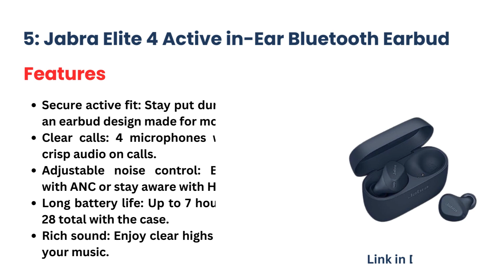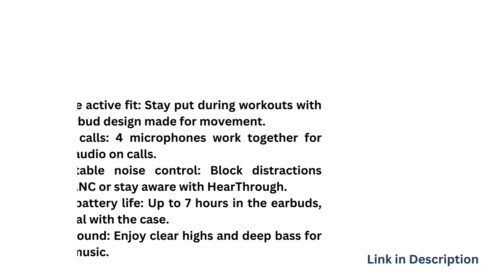Top 5 Best Budget Earbuds in 2024.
Looking for amazing sound without breaking the bank?  This video reveals the TOP 5 earbuds that deliver quality audio on a budgetFrom crystal-clear calls to long battery life, find the perfect pair for you

1: Tribit Wireless Headphones

2: JiaSifu True Wireless Earbuds

3: TOZO T10 Wireless Earbuds

4: Skullcandy Indy ANC Noise Canceling Earbuds

5: Jabra Elite 4 Active in-Ear Bluetooth Earbuds

Photos & Videos Credit:
The photos and videos used in this video have not been created by me.